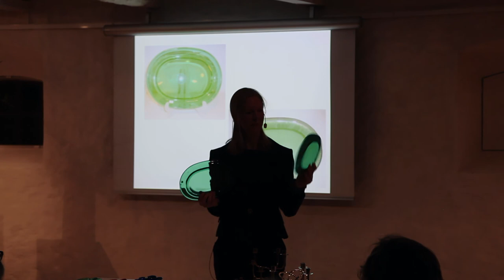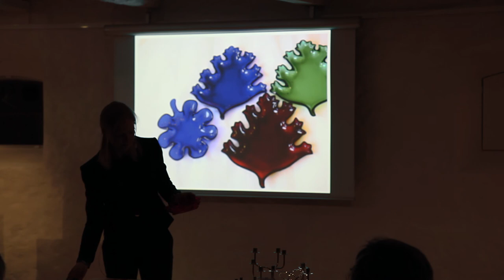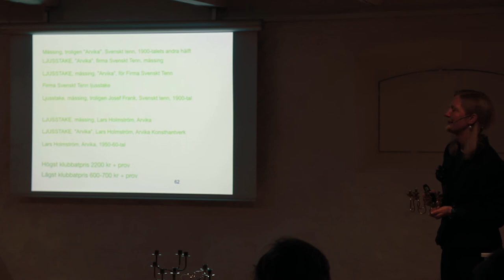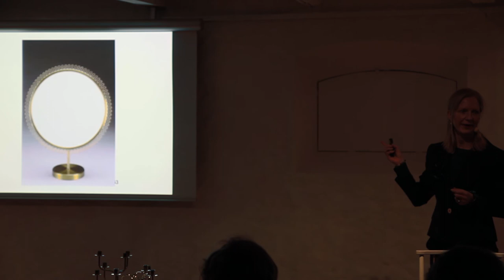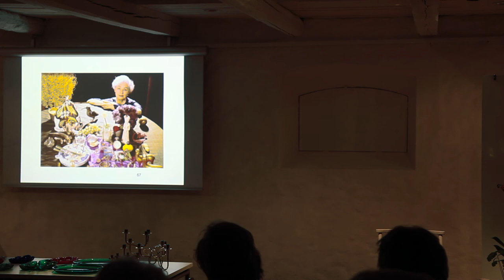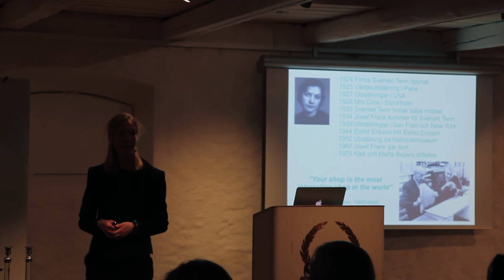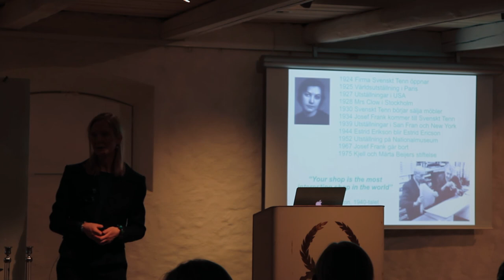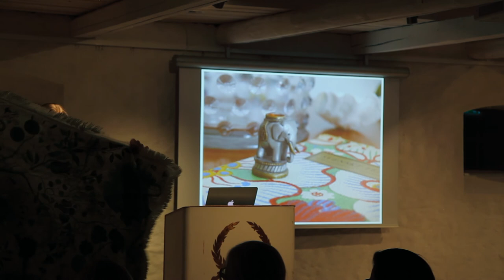Firma Svenskt Tenn – 1900 talets mest spännande inredningsföretag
Antik & Auktions medarbetare Jenny von Platen skildrar det 90-åriga företaget Firma Svenskt Tenn och grundaren Estrid Ericson.